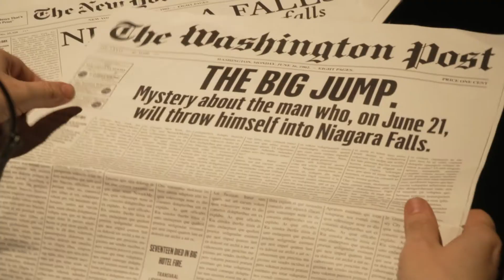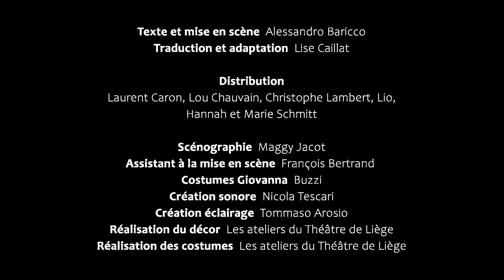Smith & Wesson - Teaser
Vidéo : Captavidéo